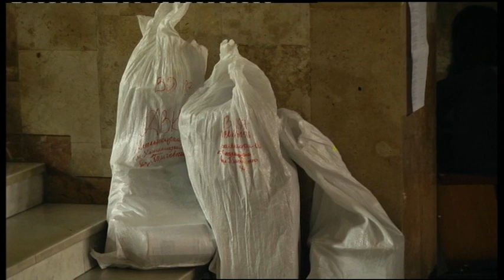22.07.2019. Новини. 17:00